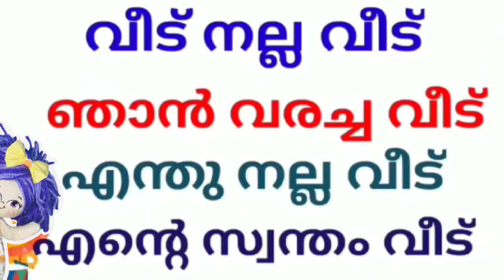veedu nalla veedu|| song||class 1|| malayalam class 09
class 1#itsvictors